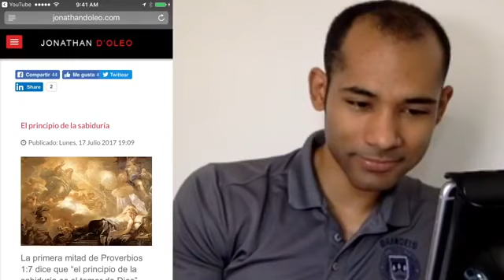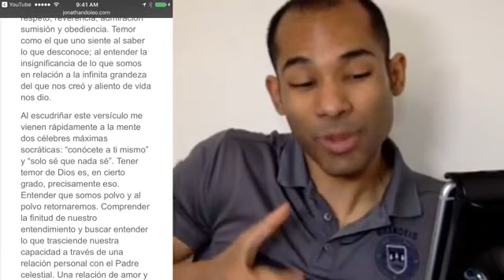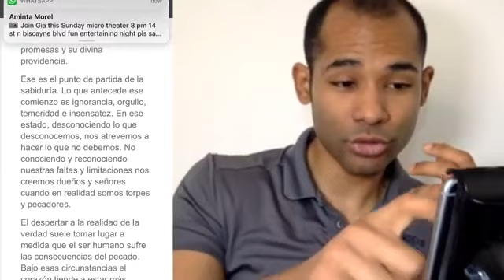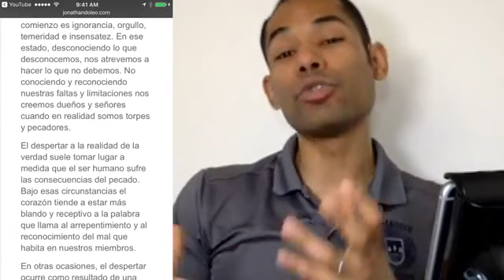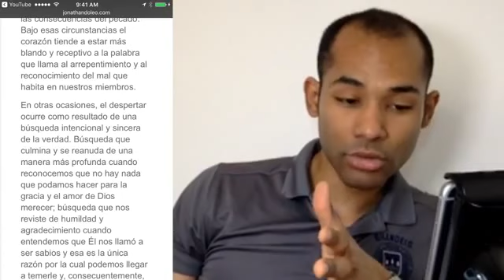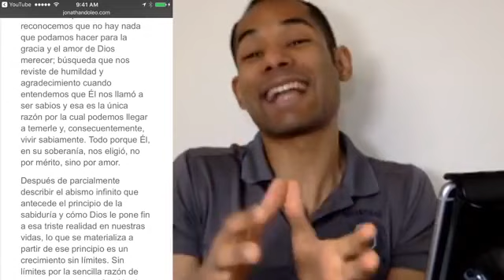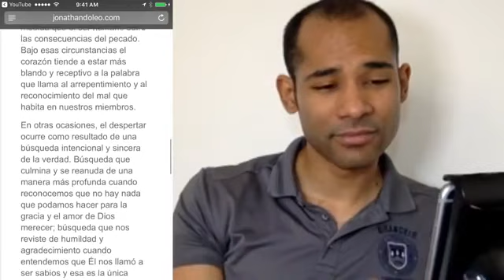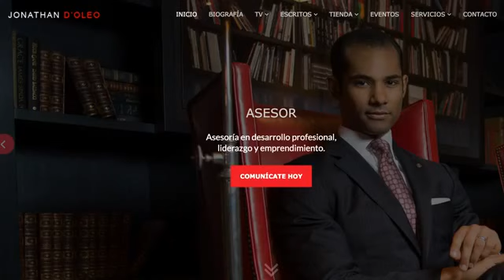El principio de la sabiduría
La primera mitad de Proverbios 1:7 dice que “el principio de la sabiduría es el temor de Dios”. ¿Qué significa esto? ¿Que debemos tenerle miedo a Dios para empezar a ser sabios? ¿Y si el temor de Dios es el principio de la sabiduría qué antecede ese principio? ¿Qué le sucede?